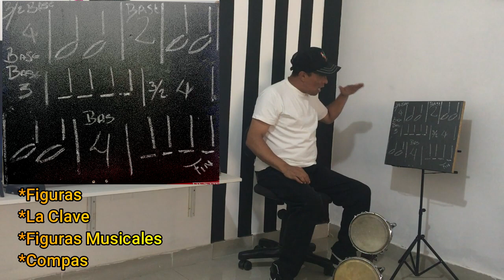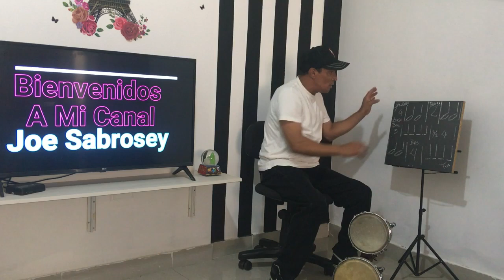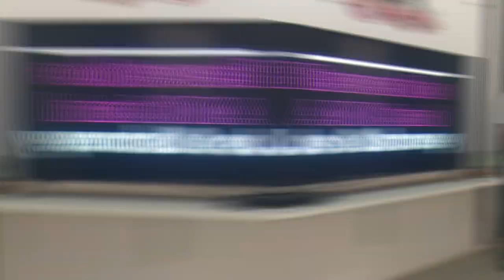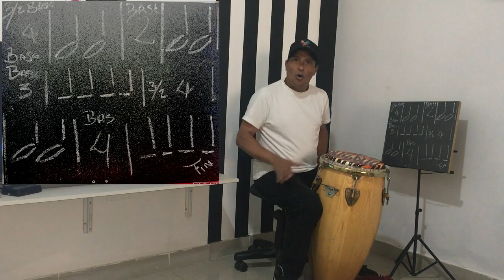Como aprender a Tocar Percusion con (Lectura Ritmica)